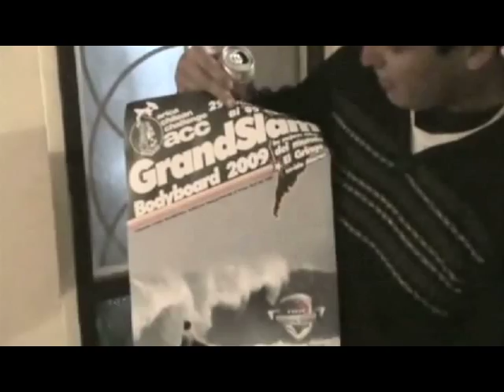Summershots-2009 (preview)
A short vid. preview. edited for the Boyz..
this is Chille & some Arubian Flavour.